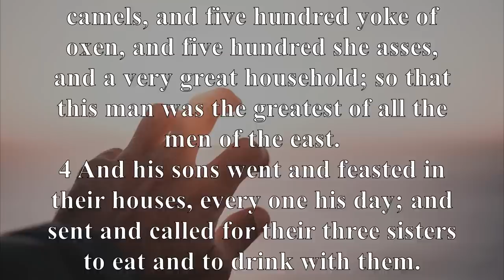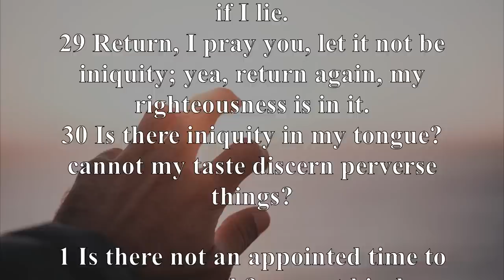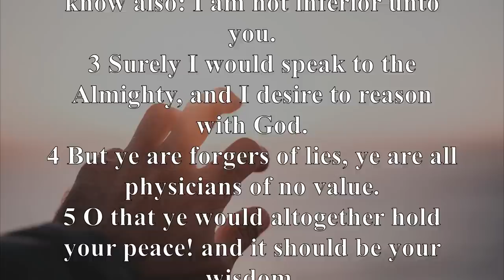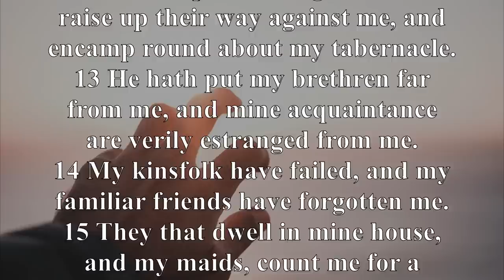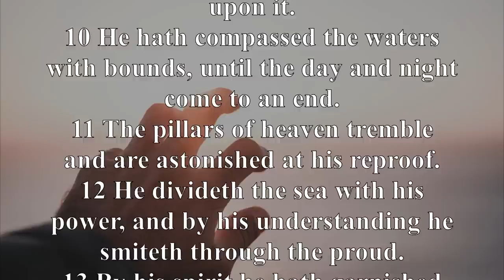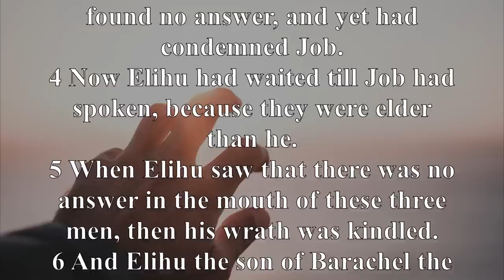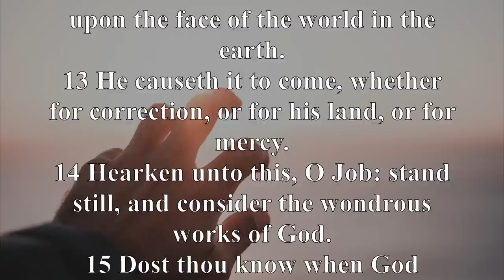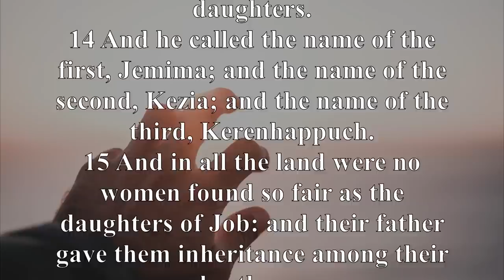KJV - Audio Bible with Text : JOB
At the beginning of the book of Job is a scene in heaven where Satan stands before God. God asks Satan, “Have you considered my servant Job?” (Job 1:8), and Satan immediately accuses Job, a righteous man, of fearing God only because God had prospered him. “Strike everything he has,” Satan says, “and he will surely curse you to your face” (Job 1:11). God grants Satan limited permission to put Job to the test. Why do the righteous suffer? This is the question raised after Job loses his family, his wealth, and his health. Job’s three friends Eliphaz, Bildad, and Zophar, come to “comfort” him and to discuss his crushing series of tragedies. They insist his suffering is punishment for sin in his life. Job, though, remains devoted to God through all of this and contends that his life has not been one of sin. A fourth man, Elihu, tells Job he needs to humble himself and submit to God’s use of trials to purify his life. Finally, Job questions God Himself and learns valuable lessons about the sovereignty of God and his need to totally trust in the Lord. Job is then restored to health, happiness, and prosperity beyond his earlier state.

Job 1:1, "In the land of Uz there lived a man whose name was Job. This man was blameless and upright; he feared God and shunned evil."

Job 1:21, "Naked I came from my mother’s womb, and naked I will depart. The LORD gave and the LORD has taken away; may the name of the LORD be praised."

Job 38:1-2, "Then the LORD answered Job out of the storm. He said, 'Who is this that darkens my counsel with words without knowledge?'"

Job 42:5-6, "My ears had heard of you but now my eyes have seen you. Therefore I despise myself and repent in dust and ashes."